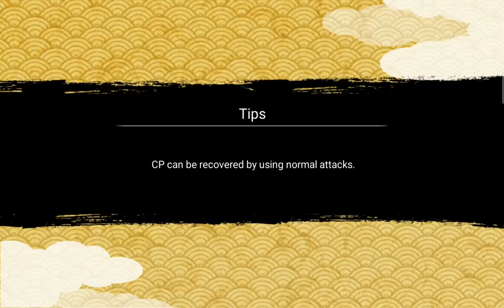NxB All-Out Mission no.5 Stage 4: Fortress Battle! Check out the map to play!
Shinobi:
1. Tsunade GNW
2. Obito 10-tail jinchuriiki
3. Kabuto Yakushi snake cloak
4. Shisui Uchiha
Thats right